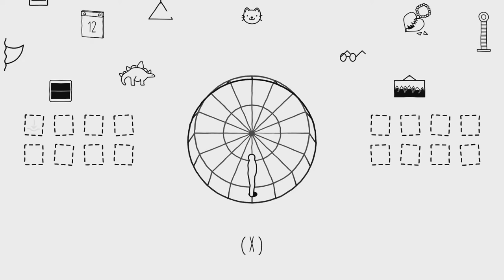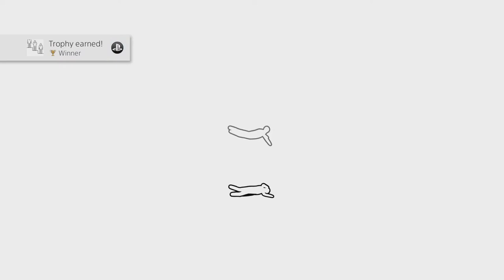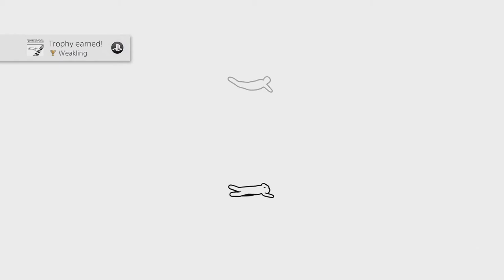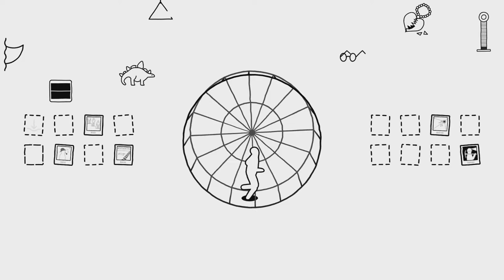Alveole - Minimalistic Puzzle Game PS4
Alveole is a short experimental project that explores the possibilities of the player in a restricted environment, where there is only one game mechanic, elevated to the absolute.

Playtime: between 15 – 40 minutes.

*Alveole was provided to me for free

Release Date: September 1 2021
Developer: Emil Ismaylov, Denis Petrov
Publisher: Sometimes You
Platform: PS4